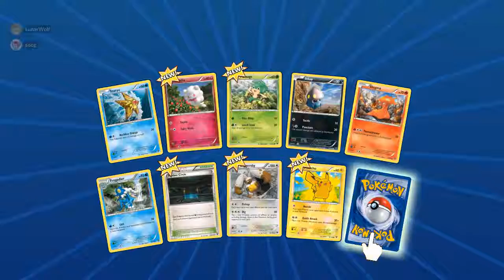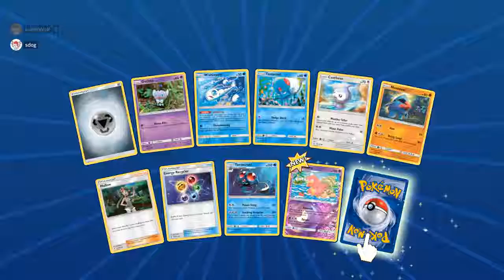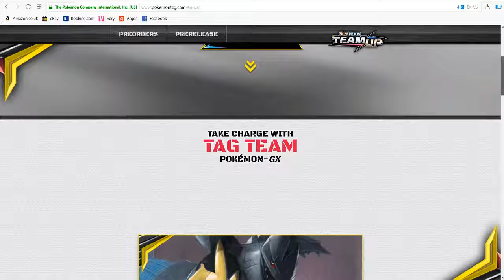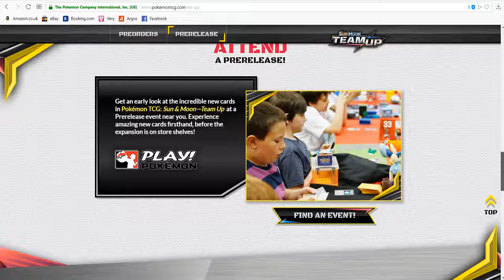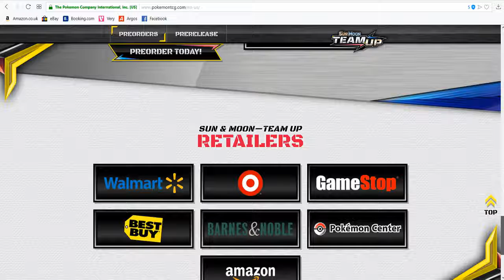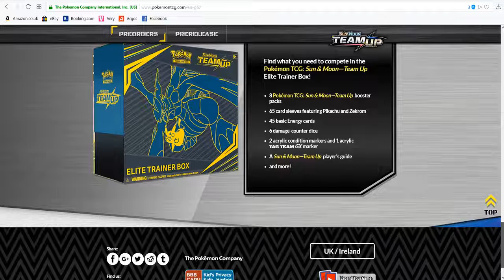pokemon tcg online pack opening 80+ things to open